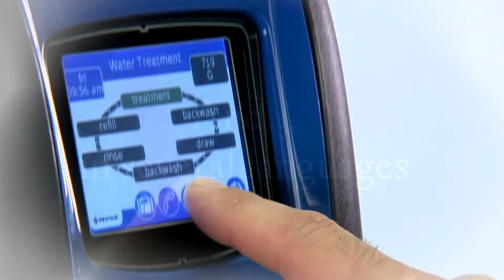Who We Are, Sound Strations Media Services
Business, Entertainment, Music, Training, Language, Streaming, we are your media production partner.
Chapters:
0:00 Professional Paint Contractor Magazine
0:30 Dave Marck Live Jazz
0:42 Hello Fresh
1:00 Pentair Water Softener